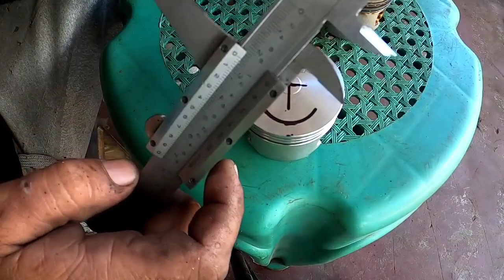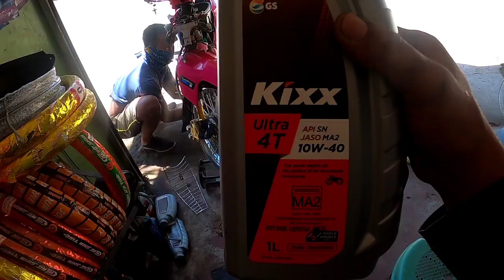Smash 115 57 mm Pitsbike Cylinder Block Installation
Facebook page: Ruel The Mechanic Motor Parts and Services